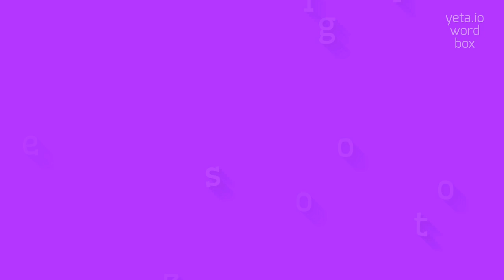How to say "entozoologist"! (High Quality Voices)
Watch in this video how to say and pronounce "entozoologist"!